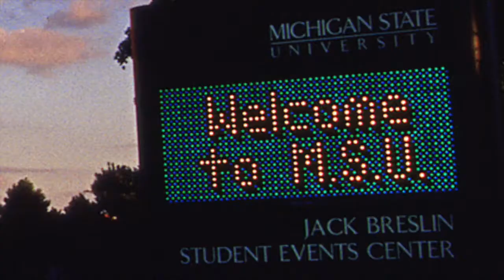TMISH 050415 HD